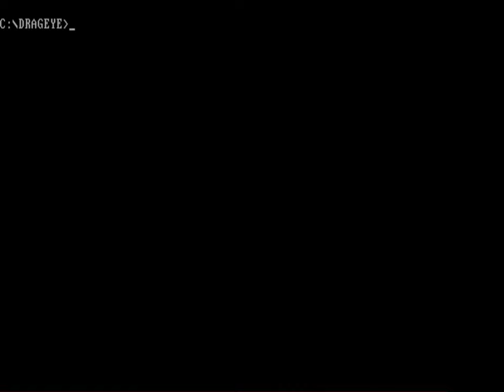Shanghai II: Dragon's eye (PC MS-DOS, 1990)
Shanghai II: Dragon's Eye was released on DOS, as well as Windows 3.x, Mac, Genesis and Sharp X68000. It was published by Activision in 1990.